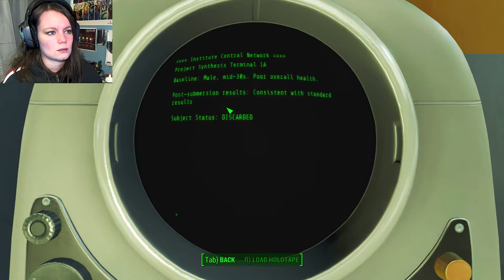Fallout 4 | 38 | Stalling For Time and Curing Virgil!